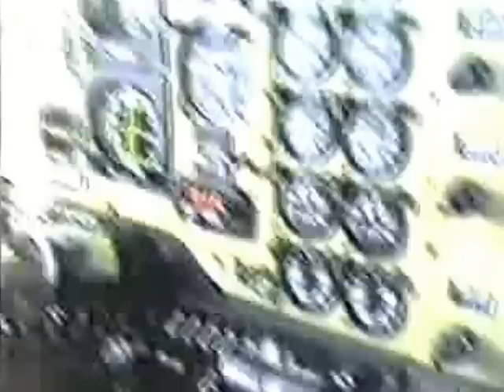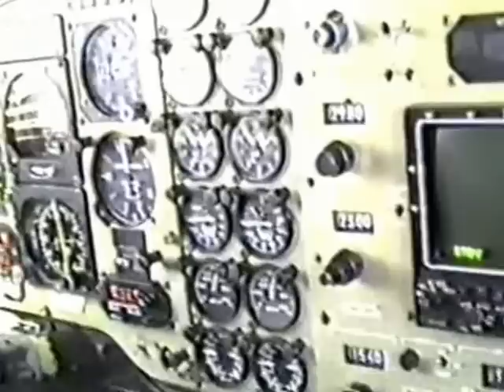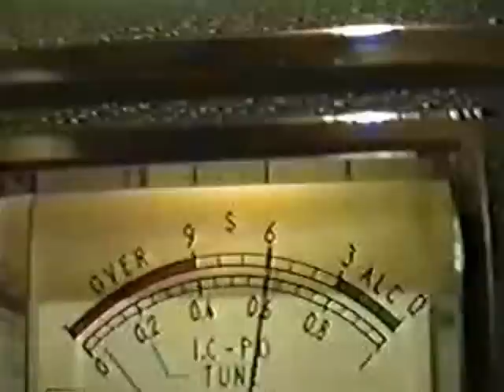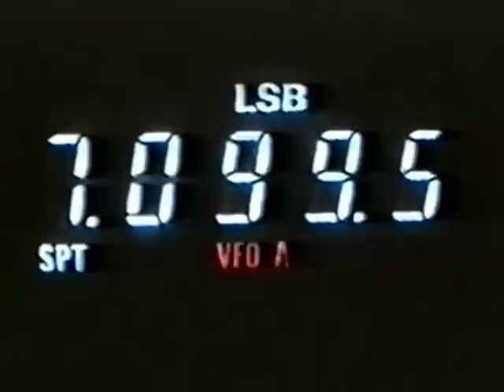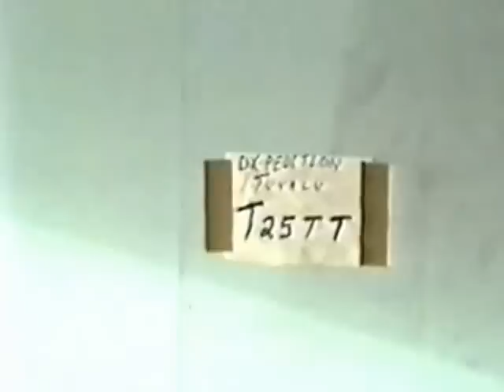South Pacific DXpedition By 4X6TT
Ham radio Moments that I wanted to share with my fellow Dxers

watch out for your call in the pile ups.!